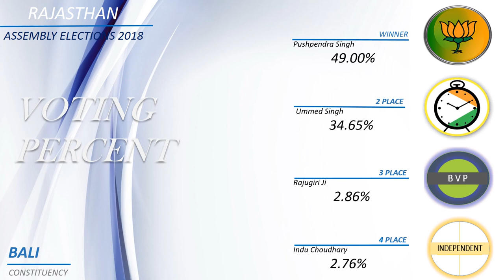BALI Assembly Constituency